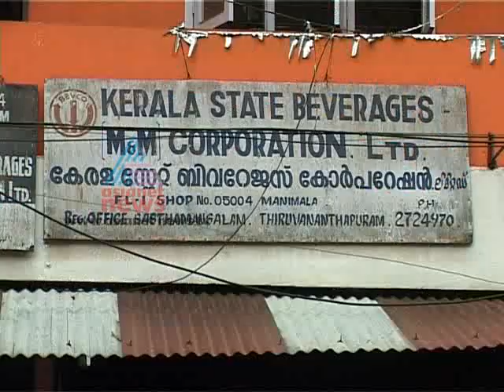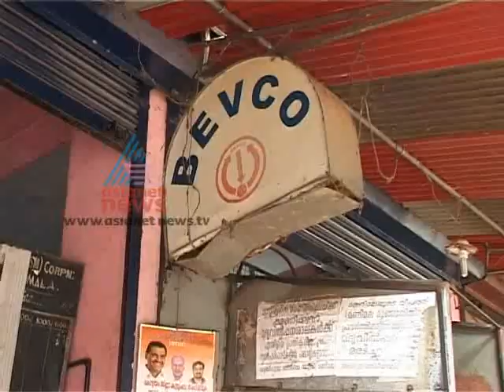"Unauthorized Liquor outlet in Manimala"-Kannadi 11,August 2012 Part 1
Topic: Unauthorized Liquor outlet in Manimala
Anchor:TN Gopakumar